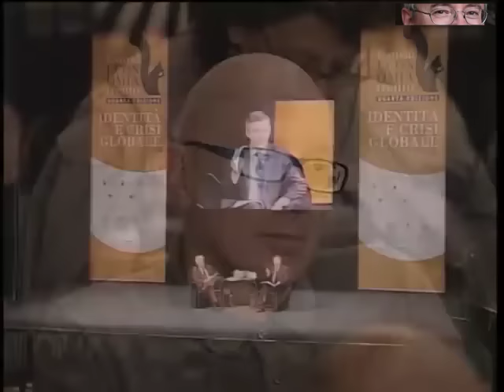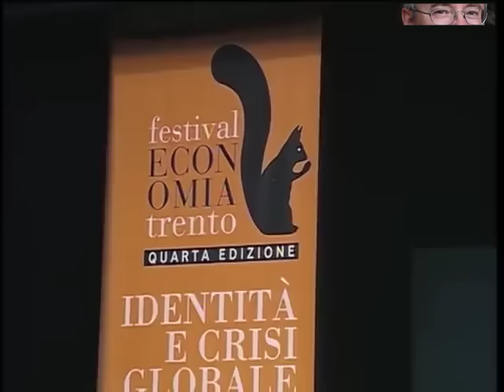Alessandro Barbero - I conflitti d'identità nella Storia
La Storia è attraversata da conflitti che possono spesso essere identificati come Identitari, guerre o processi di integrazione che costruiscono nuovi popoli ai quali si sceglie di appartenere, generano identità territoriali, ma anche culturali, etniche e religiose.

Gratis per te:

Per 2 mesi puoi leggere oltre 1 milione di eBook su qualsiasi dispositivo

Se hai Partita Iva puoi acquistare su Amazon a prezzi più Bassi della Cina, vale per qualsiasi categoria di prodotti grazie al Reverse Charge, se vuoi controllare da te qui il link :)